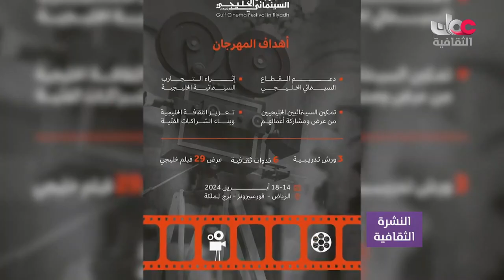سلطنة عُمان تشارك في المهرجان السينمائي الخليجي في دورته الرابعة بالرياض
سلطنة عُمان تشارك في المهرجان السينمائي الخليجي في دورته الرابعة بـ
ـــــــــــــــــــــــــــــــــــــــــــــــــــــــــــــــــــــــــــــــــــــــــــــــــــــــ
أكس و إنستجرام:  @OmanTVCultural